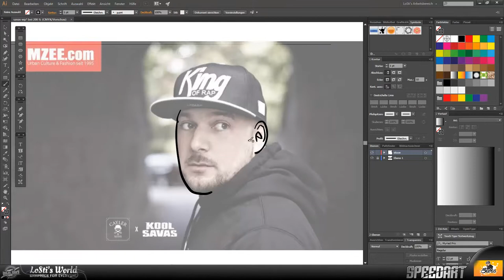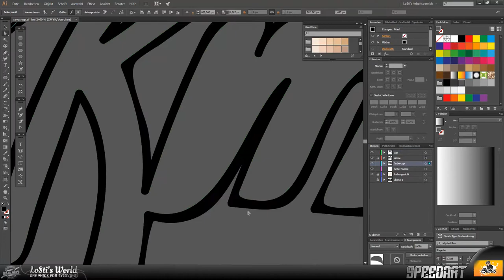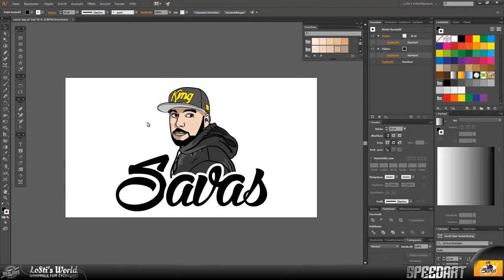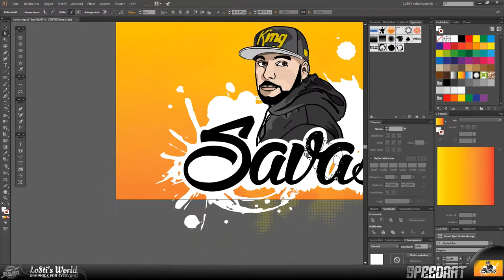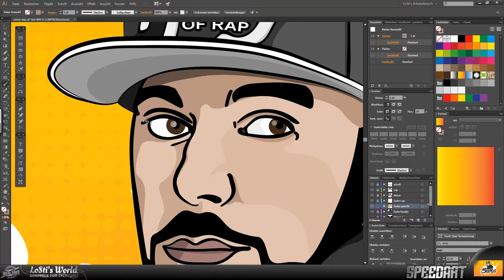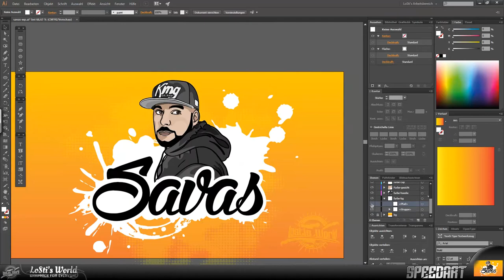Creating a Kool Savas Wallpaper with Adobe Illustrator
Created a Kool Savas Wallpaper